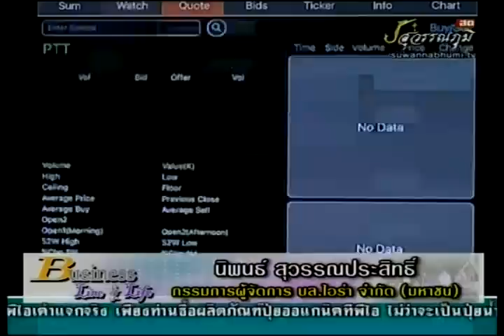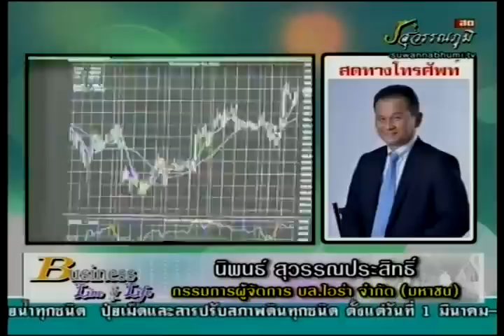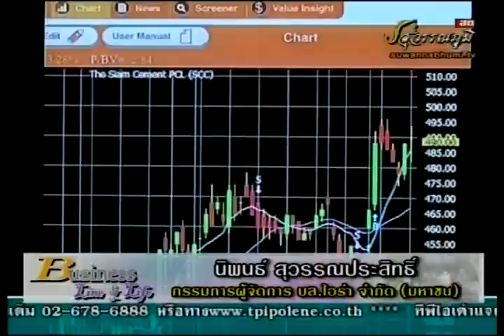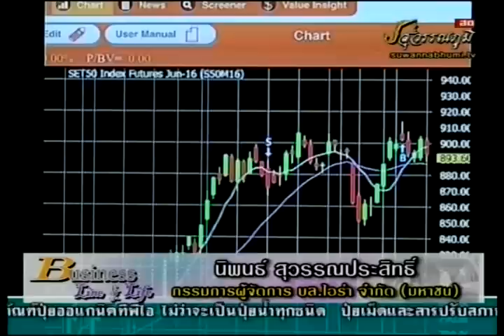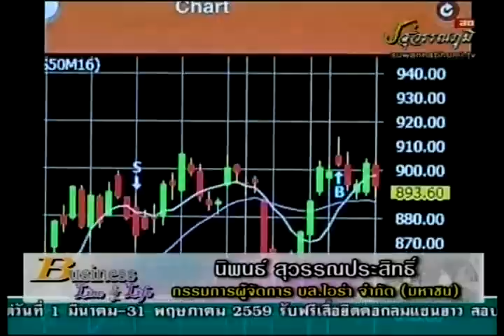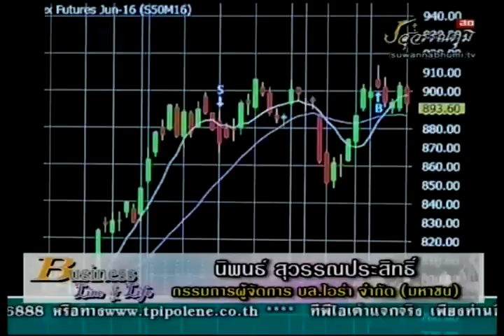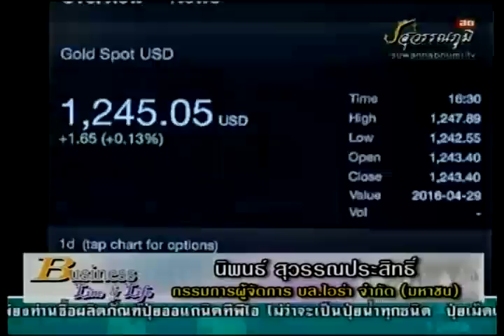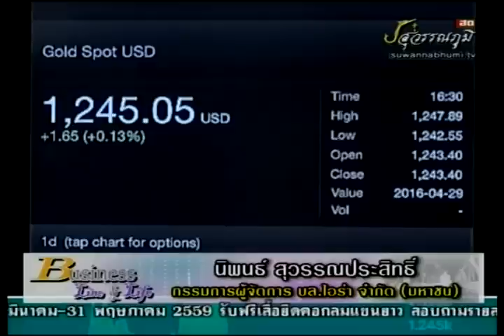นิพนธ์ สุวรรณประสิทธิ์ 27-4-59 On Business Line & Life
ทีเด็ดของ กรรมการผู้จัดการใหญ่ บล.ไอร่า จำกัด (มหาชน) แนะนำ เรื่อง  PTT